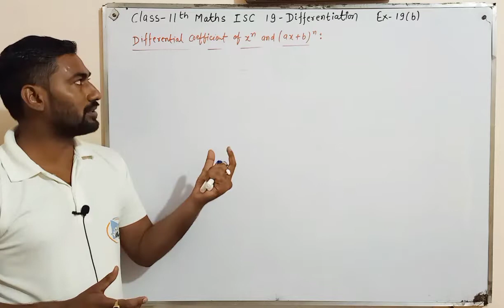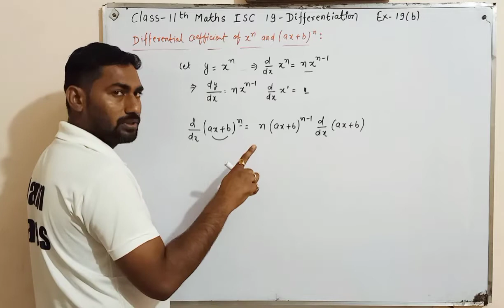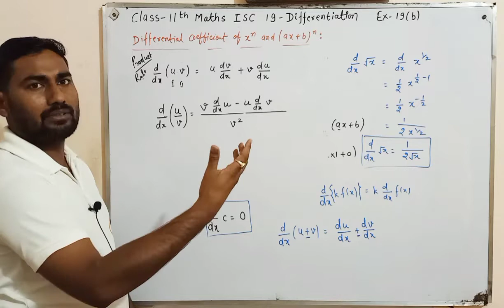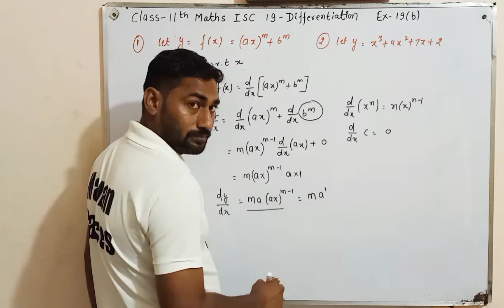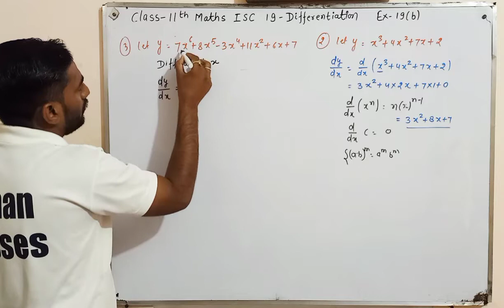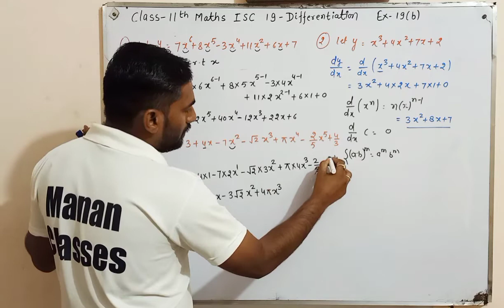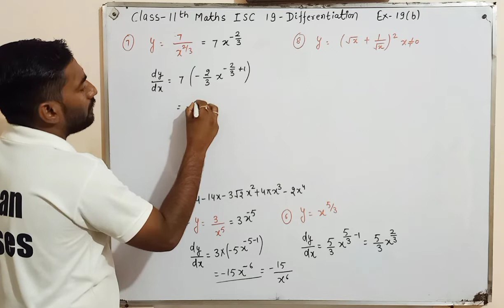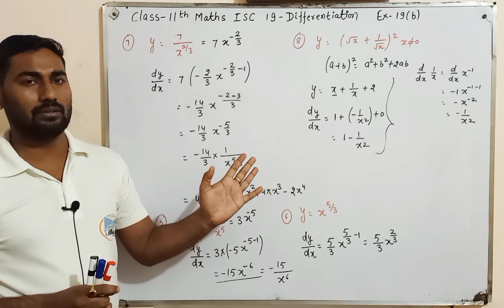Differentiation Class 11 Maths | Calculus | Chapter 19 | Ex-19(b) Introduction & Q1 to Q8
Manan Classes
CBSE/RBSE/ICSE

👉👉Class-11th Maths ISC Board. !!!

State board